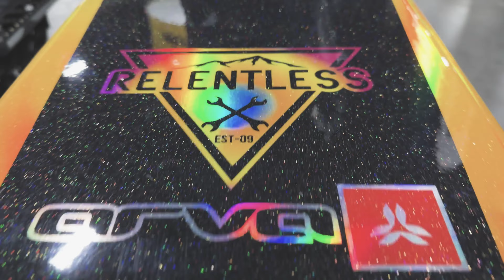The Future Of Snowbiking, The New MTN.TOP Kit, How To Be A Good Brand Ambassador & More w/Justin Cox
Sledder Cast Full Episode #006 - We made it back to the states just in time to head down to the SNOWEST Utah Snowmobile Show where we were able to sit down with MTN.TOP Athlete and ambassador, Justin (J.T.) Cox and talk about all things snowbiking.

Here are a few key takeaways you’ll get from this episode:

- Advice for snowmobilers looking to get into snowbiking

- How to be a good brand ambassador

- What’s new with the 2024 MTN.TOP transfer snowbike kit

- What it like working for a company like FOX

- What it was like being one of the first ambassadors for a brand new snow bike company

- What the future of snowbiking might look like…